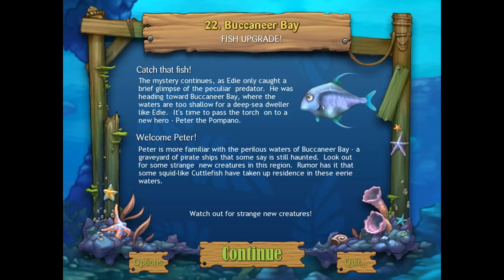Feeding Frenzy 2 | #4 | แทนที่จะเดินหนี กลับเดินเข้ามาหาฉันคนนี้อย่างนั้นหรอ (Stage 22-29)